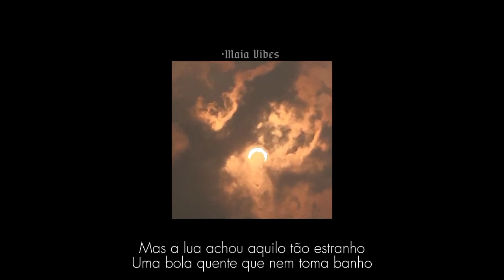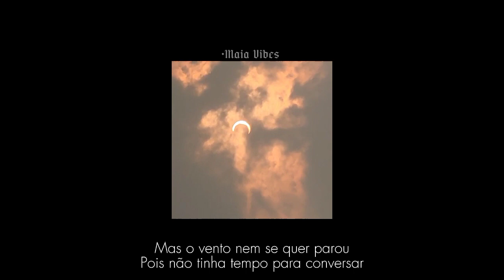Pequeno Cidadão - O Sol e a Lua (Tradução/PT)